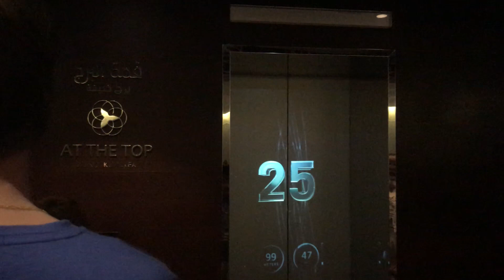Бюджетно до Дубай, Сафари, Бурж Халифа и забранени покриви 🤫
Здравейте, приключенци!
В този влог ще ви разкажа как да се всместите в бюджет и да пътувате до Дубай с малко пари.